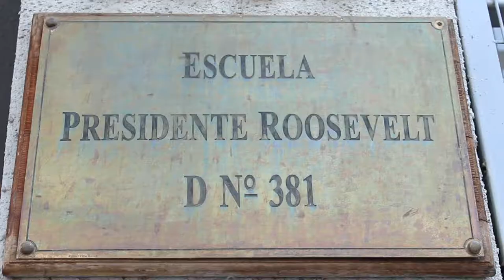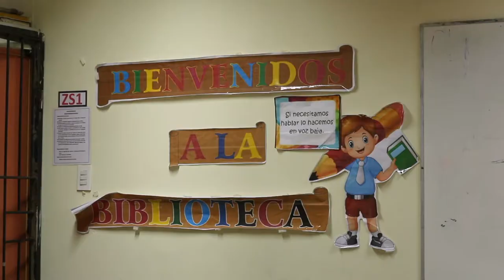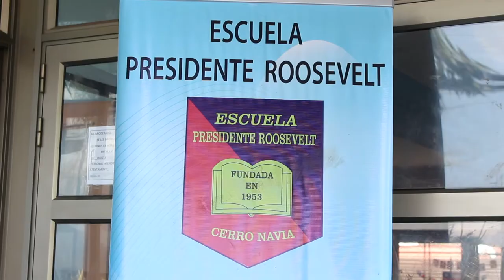¿Qué te gusta de la escuela? - Escuela Pdte. Roosevelt